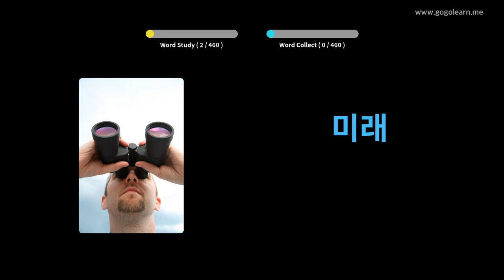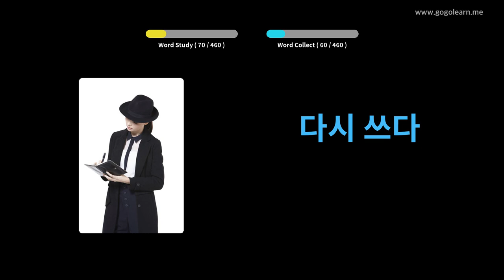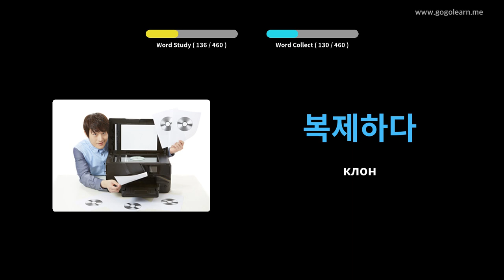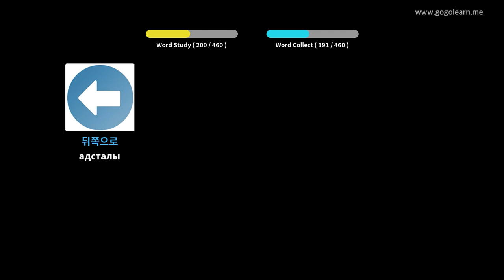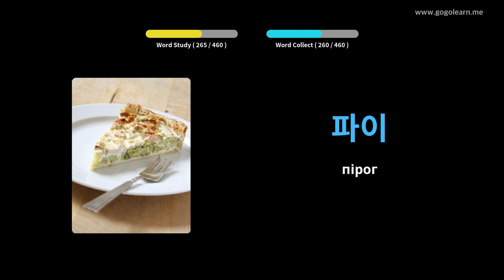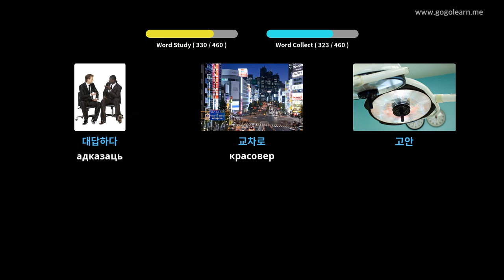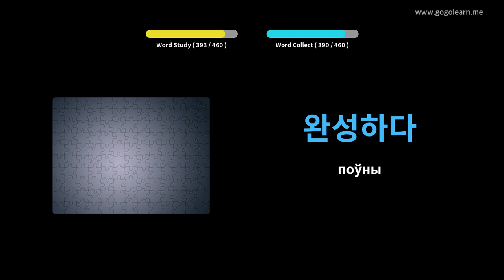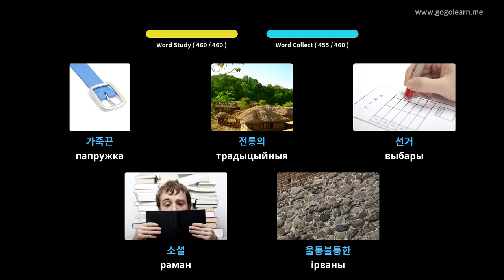Карэйская сярэдняя школа 3 | Golearn